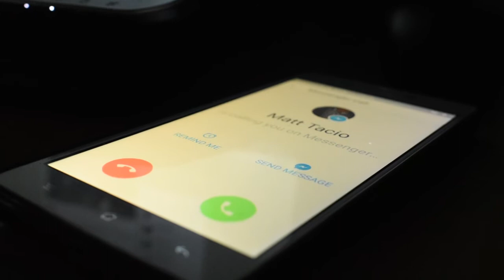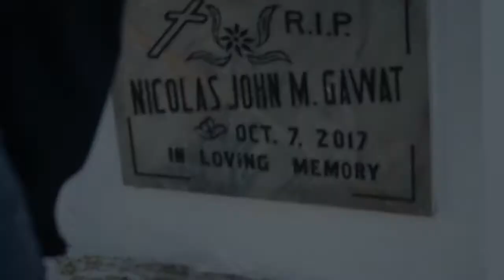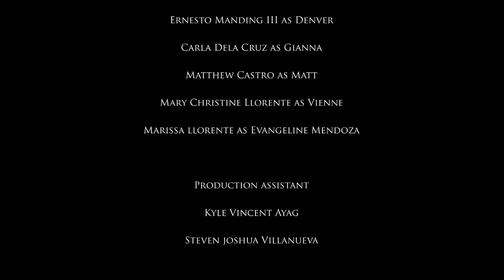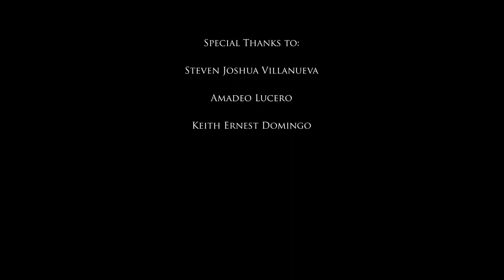Birds Like Jian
Gianna, a seventeen year old girl diagnosed with a rare heart disease called Tetralogy of Fallot, has lived her life to the fullest despite the restrictions given due to her condition. She then meets Denver, another victim of the mutual disease, who belittled her at first sight and made her fume of anger. As if fate is playing tricks on their lives, Gianna encounters Denver often. Despite the terrible first encounter, the two start to get comfortable with each other over time. Until Denver opens up about his sickness. Surprised upon meeting someone with the same illness as her, Gianna keeps her condition a secret and at the same time, observes how Denver lives his life. However no secrets are left unturned. The two began break apart until Denver’s sickness reacts. He gives her a birthday gift, a new heart.

Short Film
Elartie Productions